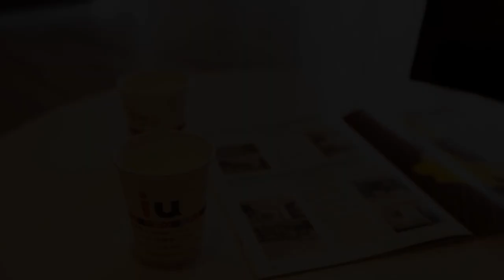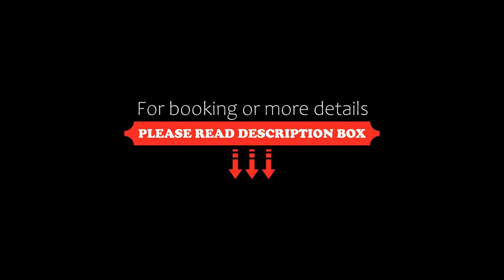IU Hotel Chengdu Xipu Station, Pidu, China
About Property:
IU Hotel Chengdu Xipu Station offers accommodation in Xipuzhen.
Rooms are fitted with a TV with cable channels. You will find a kettle in the room. Rooms have a private bathroom. For your comfort, you will find slippers, free toiletries and a hairdryer.
Chengdu Shuangliu International Airport is 20 km away.
Property Type: Hotel
Address: Building 13 Languangxingfumanting Community No.373 Ningdong Road, Pidu District, 610000 Pidu, China
Searching For
1. IU Hotel Chengdu Xipu Station - Pidu - China
2. IU Hotel Chengdu Xipu Station - Pidu - China Address
3. IU Hotel Chengdu Xipu Station - Pidu - China Rooms
4. IU Hotel Chengdu Xipu Station - Pidu - China Amenities
5. IU Hotel Chengdu Xipu Station - Pidu - China Offers and Deals
Audio Credit:
Track Title: Reasons To Hope
Artist: Reed Mathis